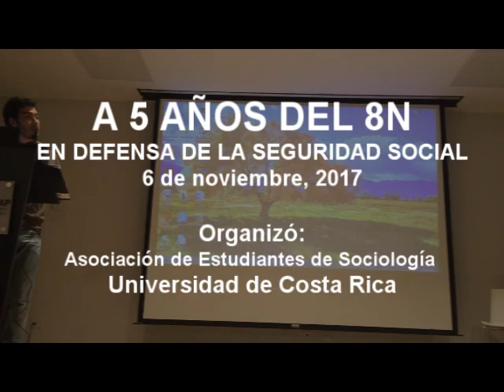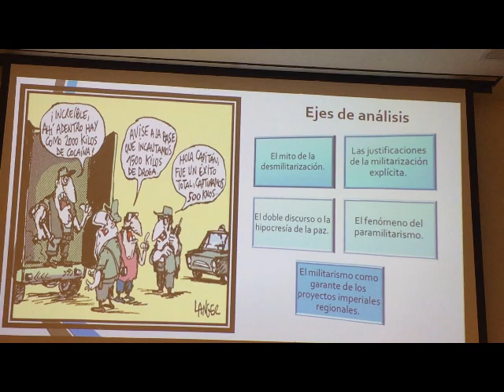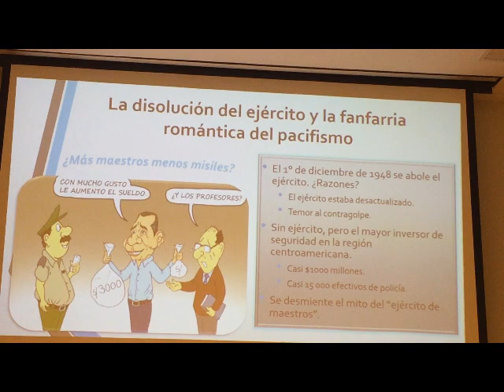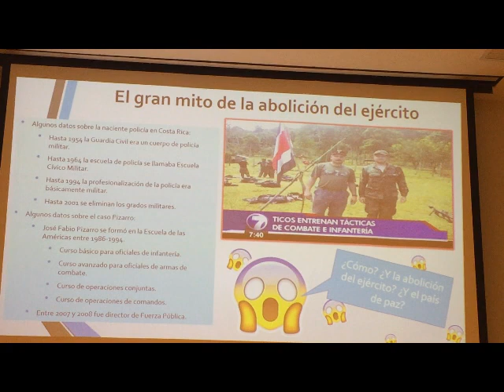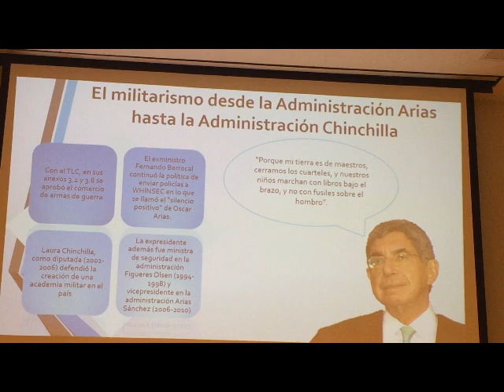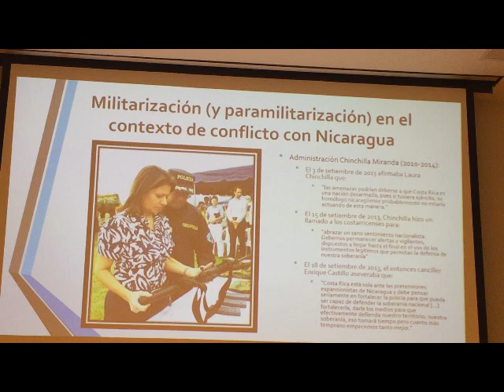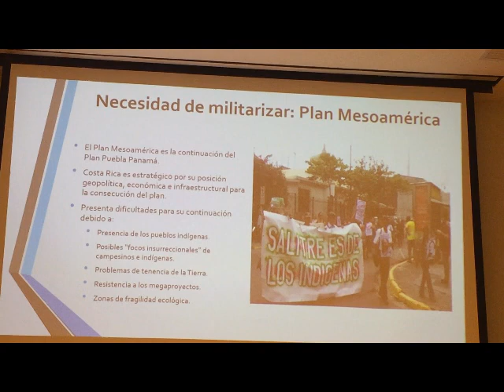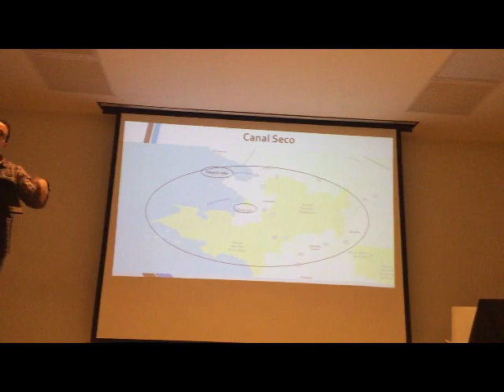La militarización en Costa Rica por José Solano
IV Parte
A 5 AÑOS DEL 8N
EN DEFENSA DE LA SEGURIDAD SOCIAL
6 de noviembre, 2017